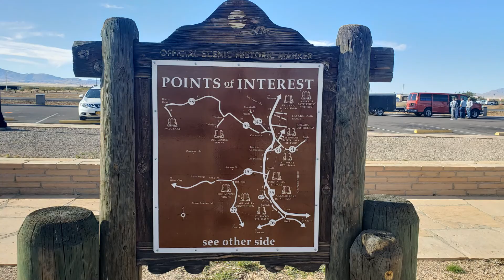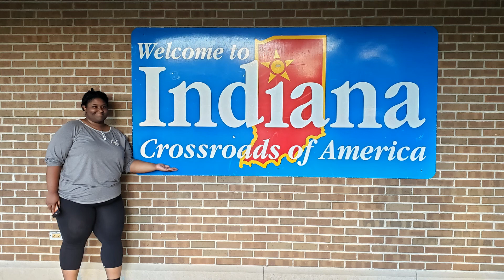Go West " The Journals" {E 27}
This weeks episode is a little different. As we kick off the Southwest Series, we share some of our journal entries to show how it all started. And also share how hard the journey to New Mexico was for us. As you take this road trip with us, you'll experience the changes for start to finish. Hopefully encouraging you to take your own adventure.